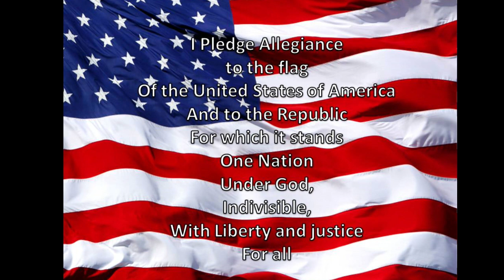Grizzly AM 4-16-24